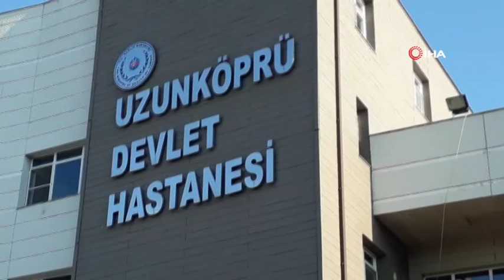Uzunköprü'de Otomobil Duvara Çarparak Durabildi: 3 Ölü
Edirne'nin Uzunköprü ilçesinde meydana gelen kazada 3 kişi hayatını kaybetti.

Kaza, Edirne'nin Uzunköprü ilçesinde Keşan yolu üzeri 2. kilometrede meydana geldi. Edinilen bilgiye göre, Keşan istikametinde seyir halinde olan 22 DN 852 plakalı otomobil, direksiyon hakimiyetini kaybetmesi sonucu Uzunköprü eski Meslek Yüksek Okulu'nun duvarına çarptı. Çarpmanın etkisi ile araçta bulunan 2 kadın 2 erkek ve 2 bebek toplam 6 kişi'den 3'ü hayatını kaybetti.
Araçtan çıkarılan yaralılardan birinin durumu ağır diğer 2 kişinin tedavisi sürüyor.
Kaza sonrasında Keşan - Uzunköprü kara yolu kontrollü olarak geçişe açıldı.
Olayla ilgili soruşturma sürüyor.